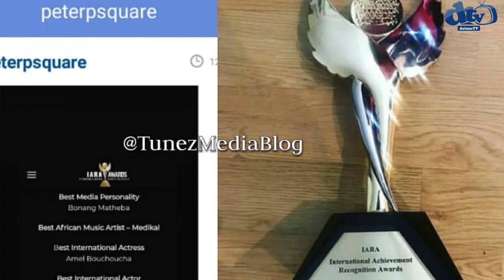DADDY SHOWKEY DEMANDS FOR PSQUARE'S UNITY